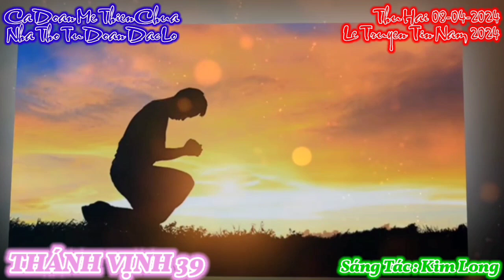(MeTC) Thánh Ca Thứ Hai 08-04-2024 / Lễ Truyền Tin Năm 2024